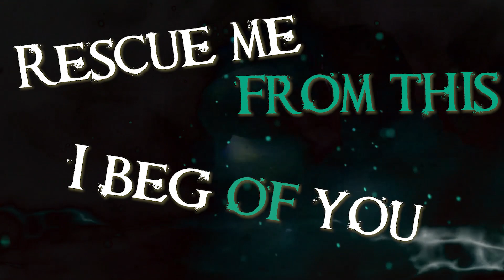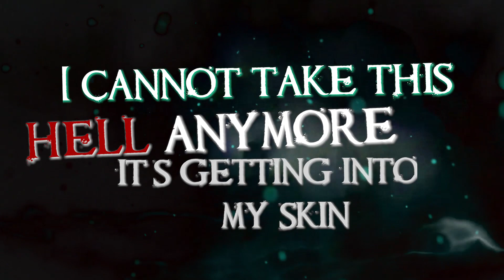ACALA - "Insomnia" Lyric Video